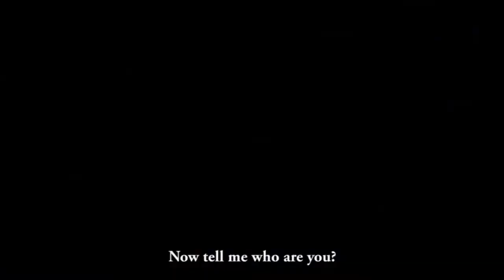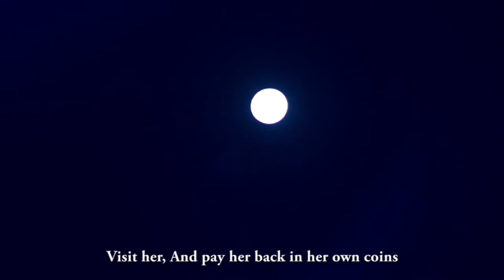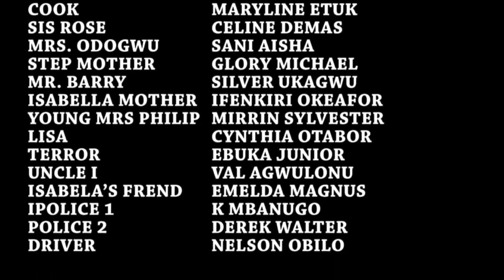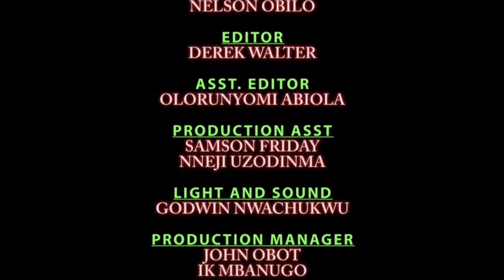PLAYBOY IN LOVE WITH A CHURCH GIRL - NIGERIAN MOVIES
Synopsis: Playboy makes a living off duping girls until he meets the girl that touched his heart. Now he is all up in his feelings